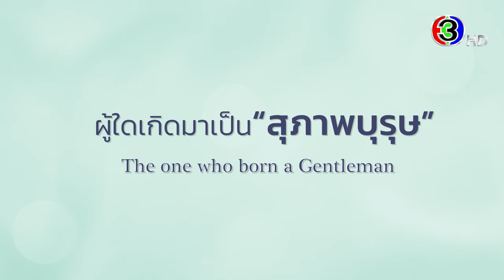"หนึ่งในร้อย" เริ่มตอนแรก 19 กันยายนนี้ | 3Plus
ผู้ใดเกิดมาเป็น "สุภาพบุรุษ" เขาเป็นยิ่งกว่า "ชายในฝัน"

"หนึ่งในร้อย" เริ่มตอนแรก 19 กันยายนนี้
ดูทีวีกด33 ดูมือถือกด3Plus